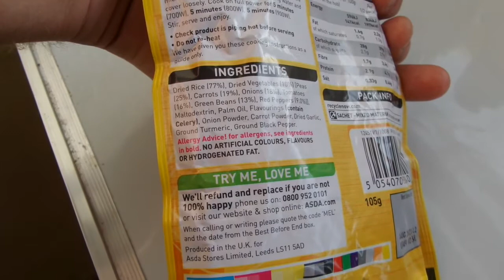i ASDA Golden vegetable savoury rice Золотой овощной рис buy in UK England 20200523